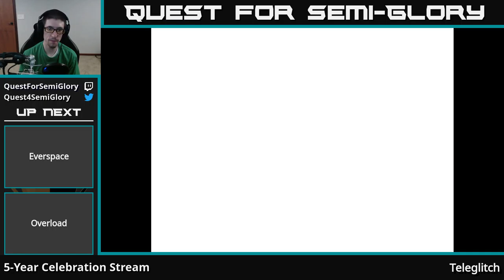5-Year Stream-a-versary - Teleglitch